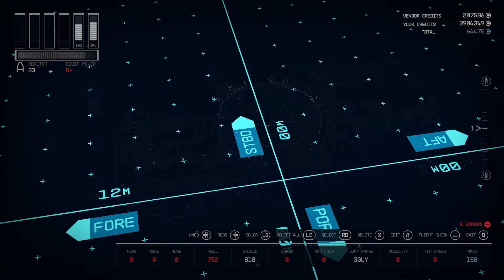Starfield - JADE LOTUS, Class A Private Star Yacht...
This ship's story begins with an encrypted data pad hand delivered to us here at the Grizzly Gears ANG star yard. After passing the retina scan, the data pad began to play. A Ryujin Industries executive, who wishes to remain anonymous, has commissioned us to build them a new star yacht. We were initially confused as our pedigree is that of building the finest fighting ships in the cosmos. We were given rather few requirements. The ship needed to have enough room for 4 people and any gear they would need to survive the wilds of the settled systems. The ship must be fast and elegant, with the ability to hold its own in a fight. This is where the real request became apparent, they wanted a fighting ship that did not look like a fighting ship.

Commission Accepted...

The JADE LOTUS is a Class A Private Star Yacht. She has been designed to look like a fast, luxury vessel. She is in fact, a wolf in sheep's clothing. Her particle cannons and rapid-fire autocannons have been fully recessed into her fuselage a midships. A large, shielded cargo capacity and multi frequency scan jammer keep sensitive items hidden. Her lower deck is fully equipped with work benches, weapons, ammo, space suits and 900 internal cargo. The top deck sleeps 4 comfortably with ample high end living space. Capable of fooling almost all optical sensors, the JADE LOTUS hides her true abilities in plain sight.

Parts List -

cockpit - taiyo daimyo enhanced cockpit

reactor - spheromak DC202

grav drive - R-4000 alpha grav drive

gear - taiyo pinpoint 4G x3

bay - Taiyo ship bed 200

docker - deimos 100DP slim docker

fuel - dogstar M40 ulysses He3 tank x2

habs - taiyo science lab empty 2x1 bottom B, taiyo companionway 1x1 top b, taiyo all in one berth 2x1 top A

shield - dogstar 60S protector

weapons - vanguard obliterator autoprojector x6, PBO-30 auto electron beam x4, Dangan W RF autocannon x4

engines - white dwarf 3015 x4

external cargo - sextant 10ST hauler shielded cargo hold x2

internal cargo -   military crate x4, science crate x2 - 900

equipment - scan jammer multi freq